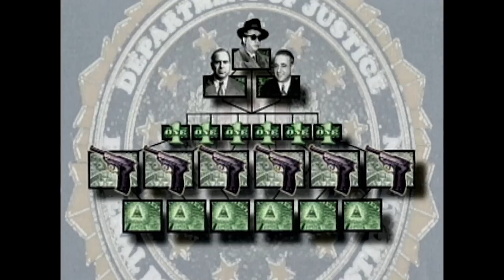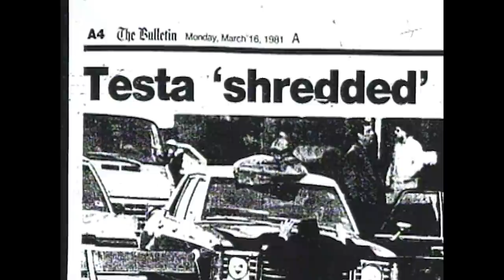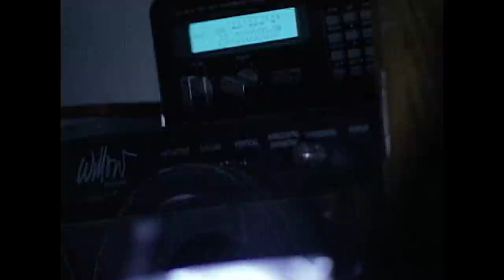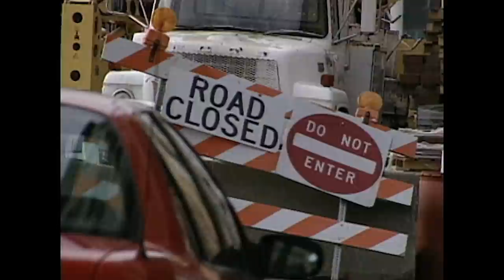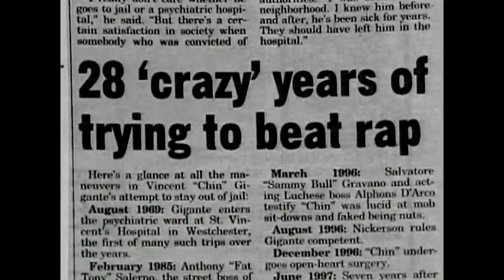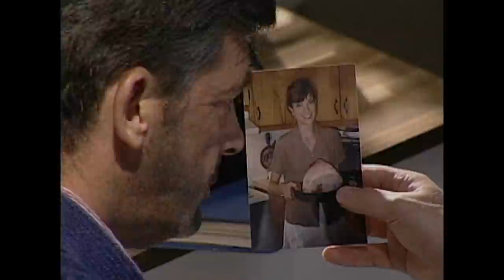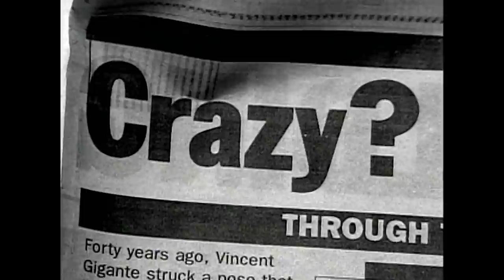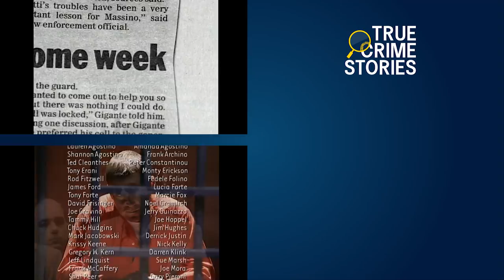Le Mafieux Vincent Gigante, Le "Menton" | Dossiers FBI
Au fur et à mesure des années, le FBI a enquêté et a enfin réussi à en savoir plus sur les cinq familles criminelles de New York, aux États-Unis. Tout particulièrement Vincent Gigante, qui a fait semblant d'avoir une maladie mentale pour éviter d'être poursuivi en justice puis incarcéré.

Série: Dossiers FBI, Saison 1, Épisode 7 (Crazy Don)